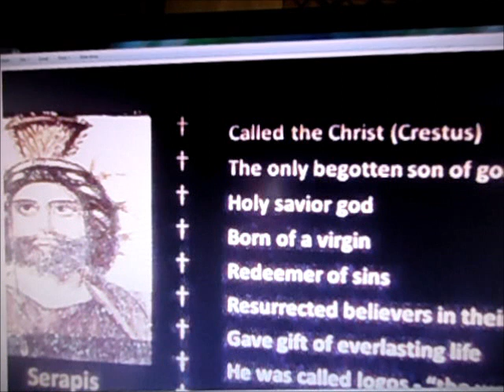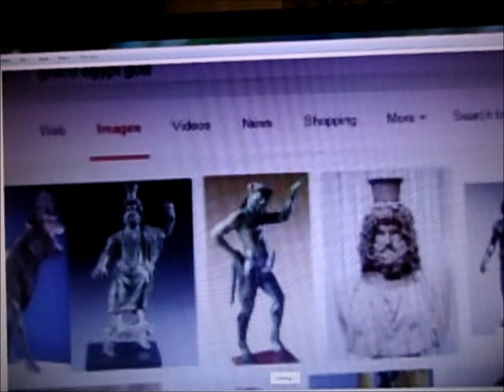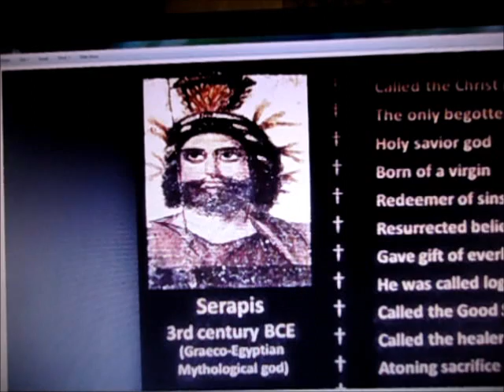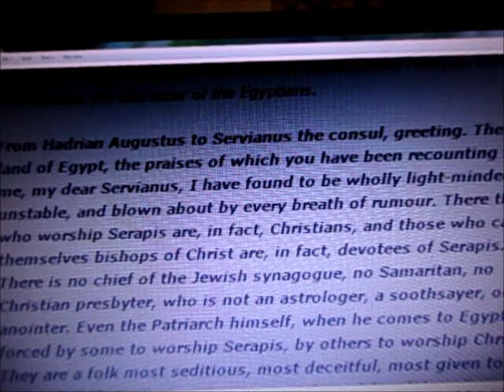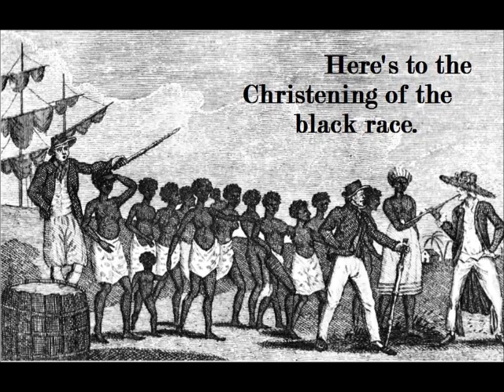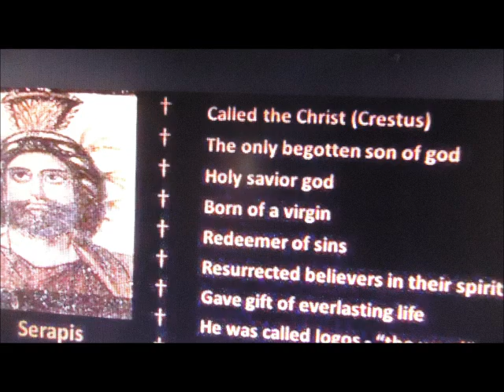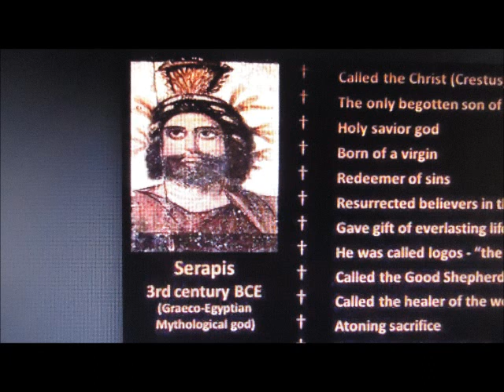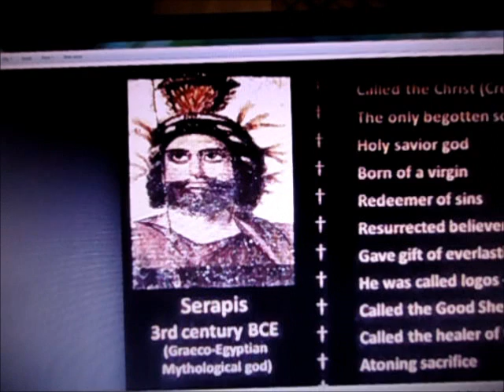The True History of Jesus & The Council of Nicea (Mystery of Amen) Part 1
This video will teach you about The Council of Nicea, Serapis and also break down the mysteries of the word "Amen". This video will explain in detail the true history of Jesus Christ.

Don't take offense to anything said or done. I'm just here to inspire people to think outside of the box and to question everything. YOU DON'T HAVE TO TAKE MY WORD OR BELIEVE ANYTHING THAT I SAY. DO YOUR OWN RESEARCH!!!